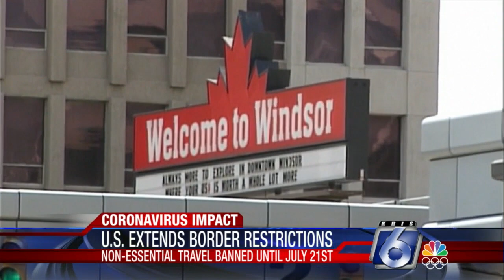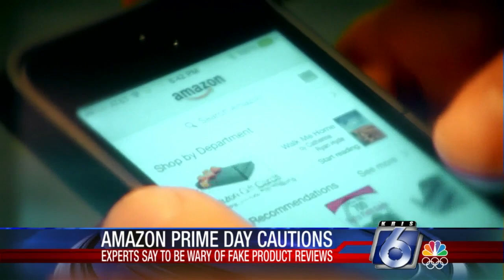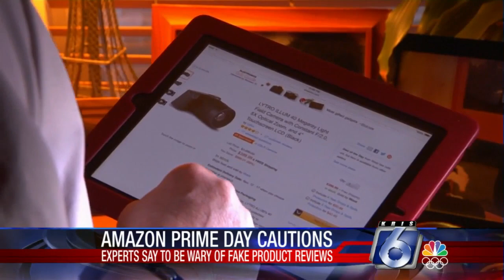36-year-old man identified as victim in industrial explosion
36-year-old man identified as victim in industrial explosion